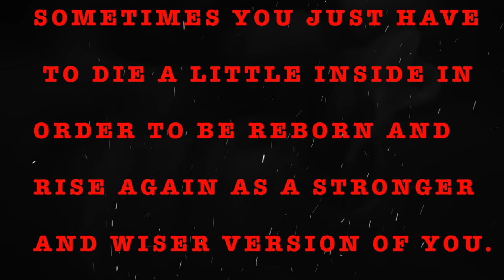TRUE LETS NOT MEET STORIES | RAIN SOUNDS